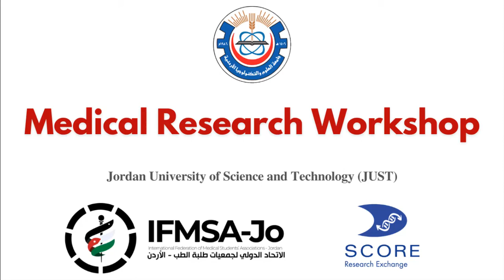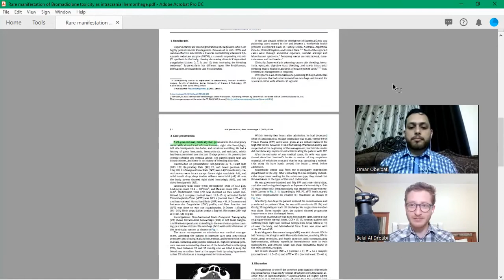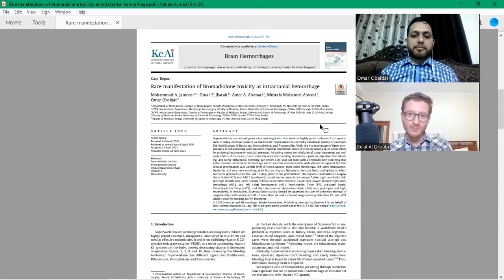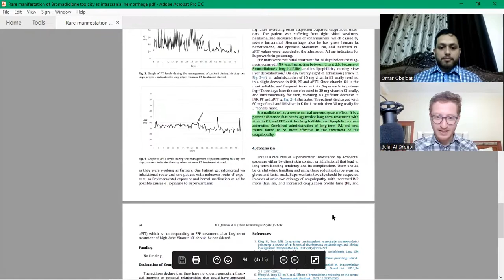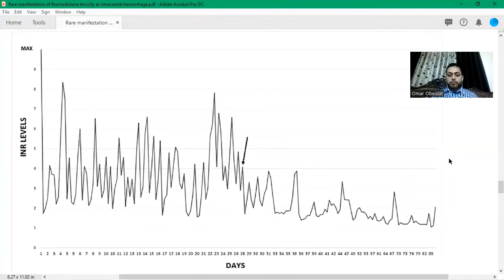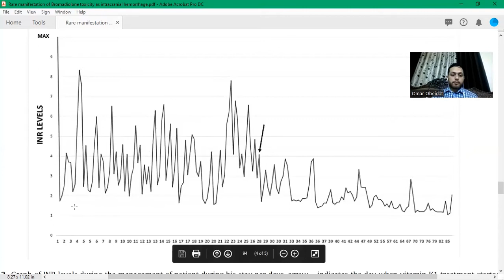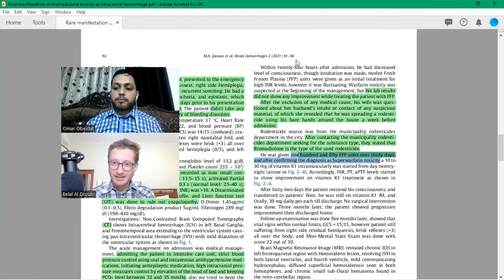Case Reports | Medical Research Course - 1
Here we introduce Medical Students to doing Case Report Studies.
This informative interview was only possible thanks to my colleague; Dr. Omar Obeidat, MD, IM Resident at UCF, and JUST Alumnus.

=== Background
This the Research Training Course, titled: "Research Workshop 102" on Medical Research, which includes newer and more advanced content for determined medical students who are intersted in pursuing academic research, compared to the prior "Research Workshop 101".
In collaboration with the International Federation of Medical Students Associations in Jordan (IFMSA-Jo). And taught by Belal Al Droubi, MD, Under the support and supervision of Dr. Mohammad Al-Qudah, MD, FRCPATH.
Jordan University of Science and Technology, 2022.

=== Contents
0:00 - Intro
2:30 - The Case Report of Discussion
2:55 - What are Case Reports ?
4:03 - Why did the Patient come to the ER?
12:00 - How did the Case Report Idea Start ?
15:17 - Lessons from this Research
18:34 - Pros & Cons of doing Case Reports